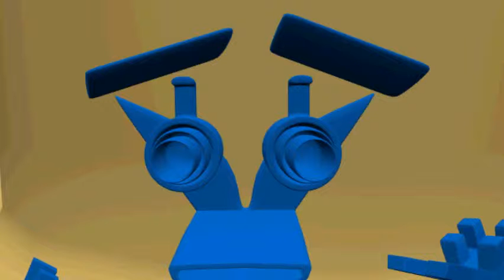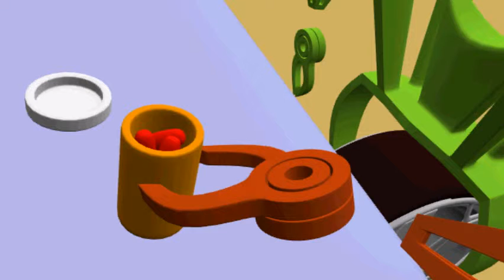Robot Reality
My first attempt at animation!

A really simple project for fun with basic modeling, rigging and animating done casually over 10 days between classes using Maya 2011.